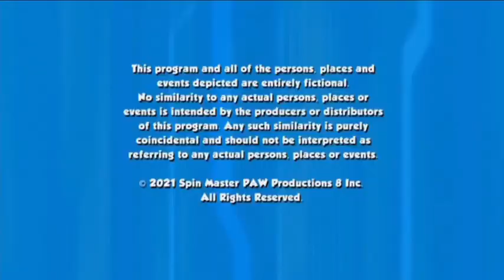Guru/Spin Master™ Entertainment/Nickelodeon (2021)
Taken from the season 8 of PAW Patrol